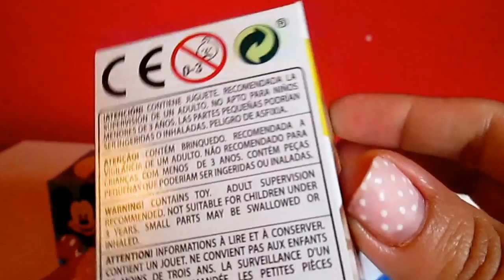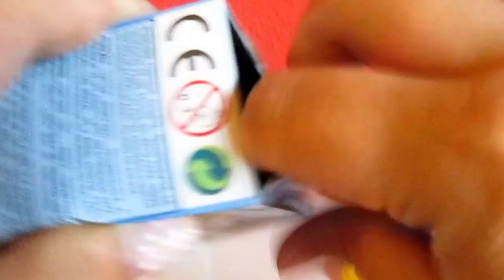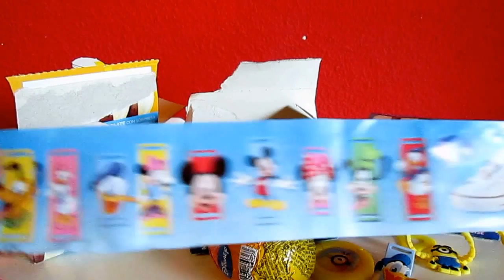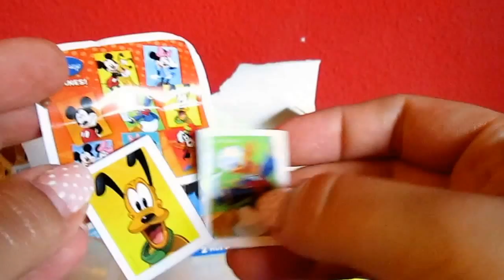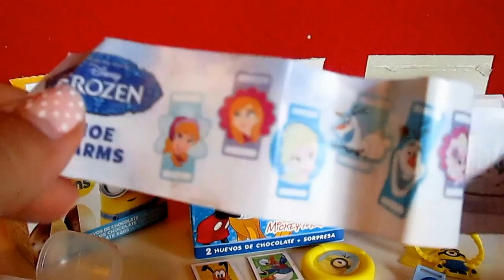Huevos de chocolate de Los Minions, Minnie Mouse y Frozen.